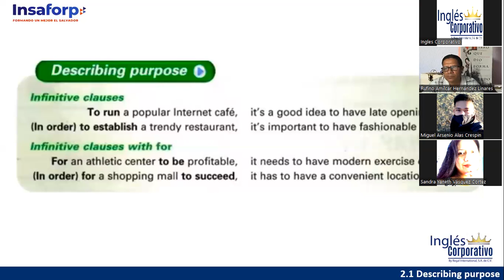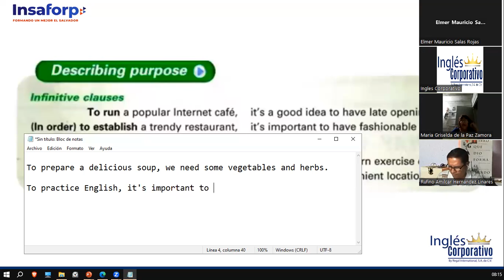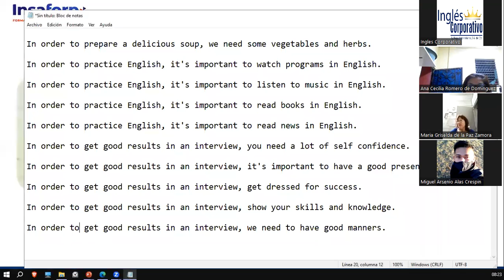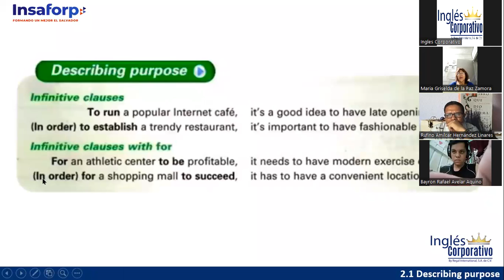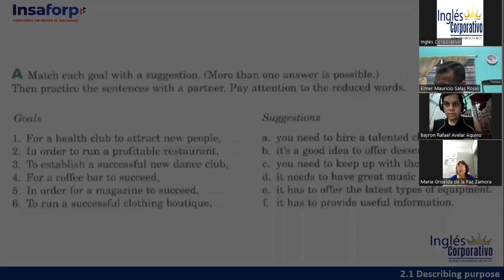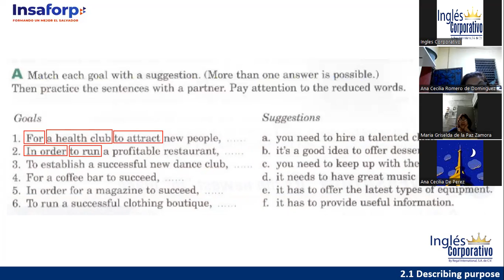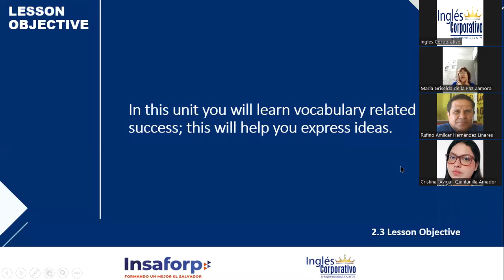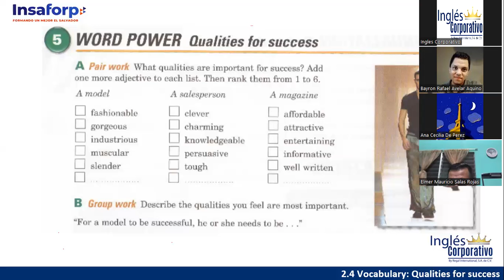Sesión 4-27 de julio 2023-FI-REGAL-66- Ortiz de Doñán-Practice-Infinitives of Purpose